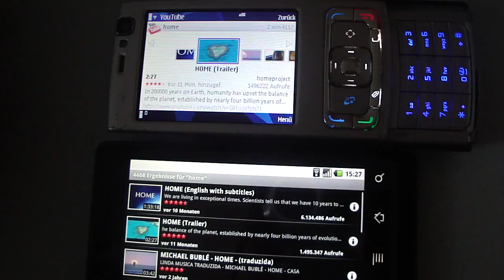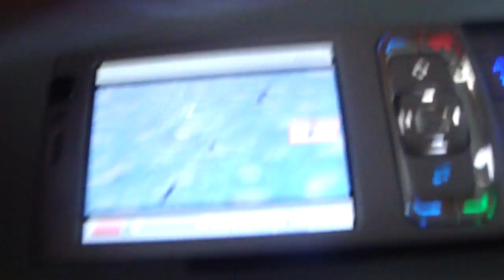Motorola Milestone vs Nokia N95 Videoplay